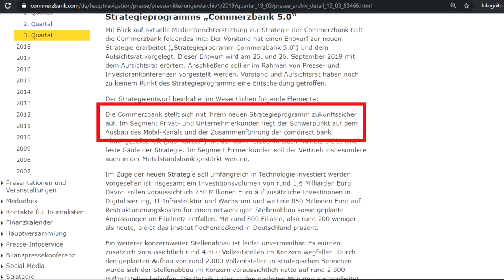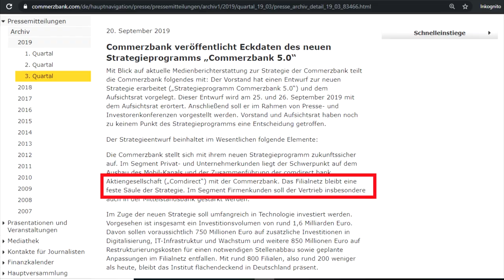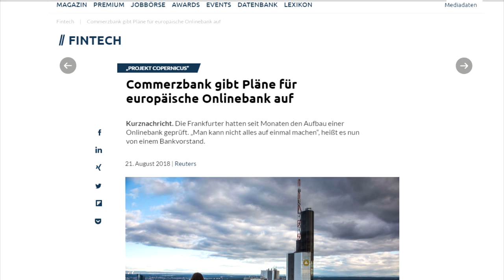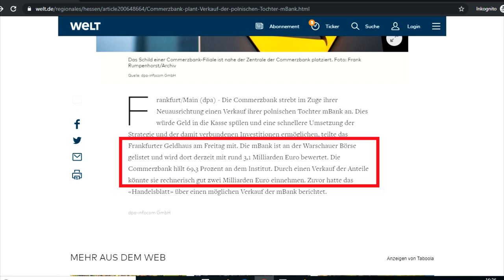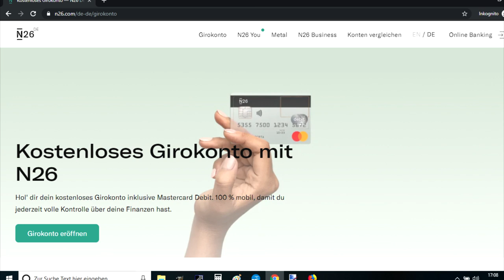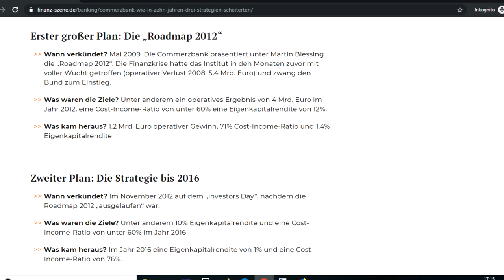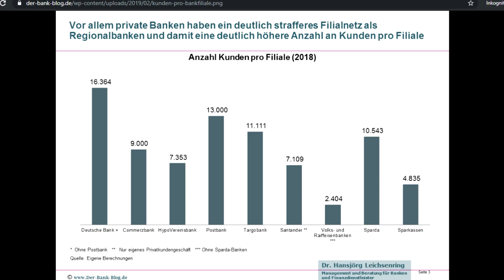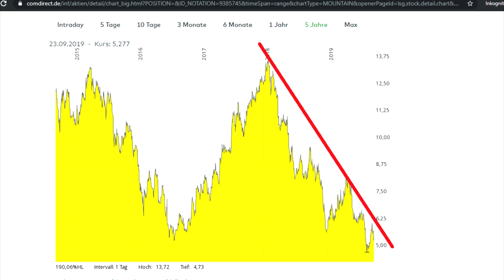Commerzbank Aktie – selbst die Sowjetunion war erfolgreicher! | Deutsche Bank 2.0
Commerzbank Aktie: Analyse & Prognose

Achtung: Dieser Beitrag enthält Satire! Natürlich hat die Commerzbank nichts mit der Sowjetunion zu tun, es ist NUR ein satirischer Vergleich.

Die Commerzbank hat ihre neue Strategie veröffentlicht: "Commerzbank 5.0" nennt sich das Paper. Von den Aktionären wurde dieser Plan alles andere als positiv aufgenommen. Der Aktienkurs rauschte in den Keller. Lohnt es sich nun, die Commerzbank Aktie zu kaufen oder wird es ihr wie der Deutschen Bank ergehen?

Wie sieht die neue Strategie aus?

Die neue Roadmap wurde von 2019 bis 2023 festgelegt. Bisher steht noch nichts zu 100 % fest, alle Punkte stehen noch zur Debatte. Da muss man noch bis Freitag abwarten. Deshalb stelle ich dir einige mögliche Szenarien vor, auf die du unbedingt achten musst.

Ein wichtiger Punkte ist dabei die comdirect bank. Es soll eine Fusion zwischen der comdirect und der Commerzbank erfolgen. Die Frage dabei: Wie wird der Zusammenschluss erfolgen? Verschwindet der Name "comdirect bank" komplett, könnte das negative Auswirkungen haben. Welche genau, erkläre ich dir in diesem Beitrag zur Börse.

Die comdirect bank Aktie ist wegen der kompletten Übernahme stark angestiegen. Ob die Commerzbank ein Kauf oder Verkauf ist, erfährst du in meiner Prognose!

Risikohinweis: Alle Inhalte entsprechen meiner persönlichen Meinung. Dieses Video stellt keine Aufforderung zum Kauf oder Verkauf eines Finanzprodukts dar. Der Beitrag ist KEINE Anlage-Empfehlung - nur Information, mehr nicht. Die Inhalte können komplett falsch sein.